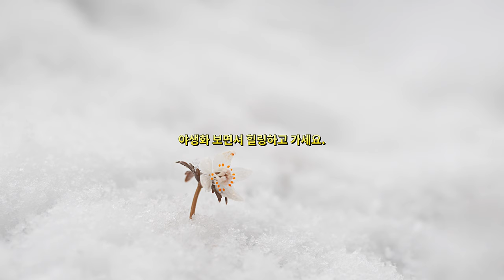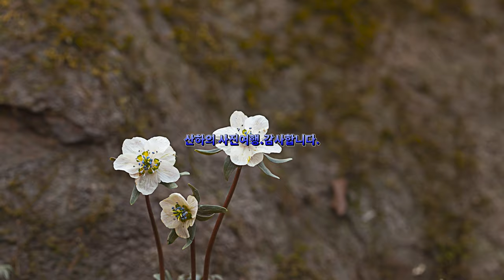캠핑#사진#여행#야생화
봄바람 타고
산에는 야생화가
피었습니다.
변산바람꽃,너도바람꽃,
홀아비바람꽃, 들바람꽃,꿩바람꽃
,복수초,노루귀,산자고...
봄 야생화보고 힐링하고 가세요.

2. 음원출처
 공유마당